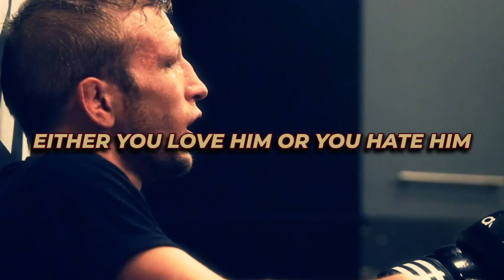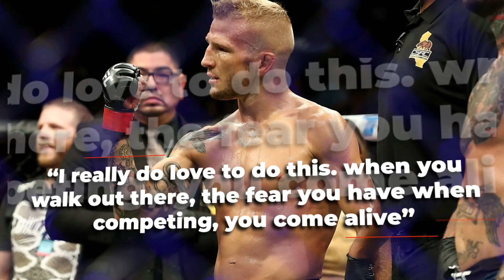TJ Dillashaw OPENS Up About His LOSS To Aljamain Sterling..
Welcome back to Fighters Fury. Former UFC bantamweight champion T.J. Dillashaw admitted he came into his UFC 280 title fight against Aljamain Sterling a compromised fighter. Dillashaw said he informed referee Marc Goddard of his potential shoulder issues prior to facing Sterling in Saturday’s pay-per-view co-headliner and apologized to other UFC bantamweights for taking the fight. “It popped out right away – I’ve got to apologize to the weight class,” Dillashaw told Daniel Cormier in his post-fight interview at Etihad Arena in Abu Dhabi. “I kinda held it up.

Sterling took advantage of Dillashaw’s state with the wrestling-centric attack that made him the champion, securing takedowns and position before pounding away with strikes. By the end of the first round, Dillashaw was floundering on the canvas, and Goddard immediately went to his corner and ordered the cage-side doctor to check on the ex-champ’s shoulder. Dillashaw appeared to put his shoulder back in the socket before answering the bell for the second round. Asked how he made it out of the first, Dillashaw said his veteran savvy kept him in the fight. “I just tried to control the hands the best I could,” Sterling said. “I knew I wasn’t going to be able to scramble to my feet because I couldn’t push off my arm. I thought I’d be able to get it back into the socket, but I wasn’t able to, so I knew I had to weather the storm the first round, come out and land some big shots. In related news, T.J. Dillashaw once fought through several ligament tears that shredded his knee early in a UFC battle. On Sunday’s UFC 280, the two-time former bantamweight champion tried to do something even more outrageous – beat champion Aljamain Sterling with a dislocated shoulder. Dillashaw dislocated his shoulder less than 20 seconds into the first round when he was taken to the ground by his rival, leaving him helplessly trying to hold off the champ.

Dana White REACTS to TJ Dillashaw OWNING UP to PED USAGE! Joe Rogan gets CALLED OUT! UFC 280
Aljamain Sterling reacts to Dana saying TJ Dillashaw owned up to getting popped like a MAN,UFC 280